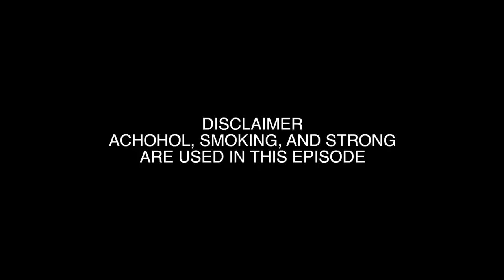TALKIN CONTENT WITH A FRIEND